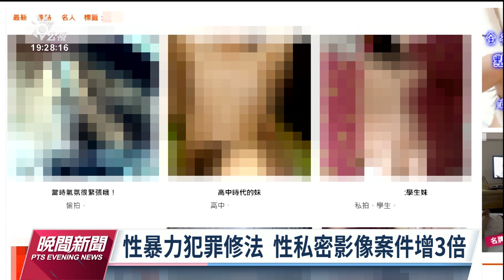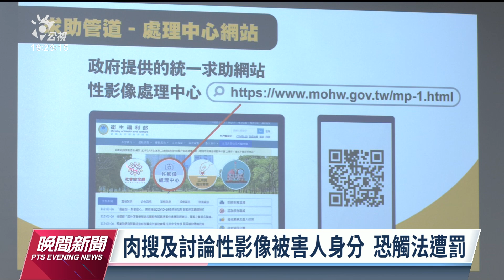性暴力犯罪新法上路滿月 性私密影像申訴案較去年增3倍｜20230315 公視晚間新聞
為杜絕性影像犯罪，立法院修法通過性暴力犯罪防制相關法案，衛福部公布新法上路滿月，最新統計成人性私密影像申訴案件，跟去年同期相比成長3倍，達243件，被害人以女性居最多，大多為18到25歲年輕女性。目前受理成人性影像，從報案到境內平台下架，大約要3天時間。